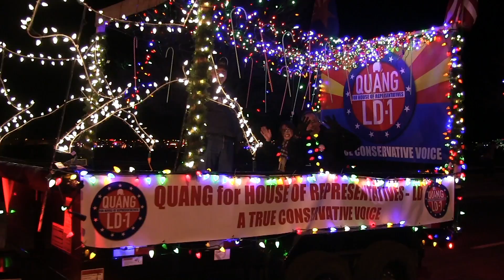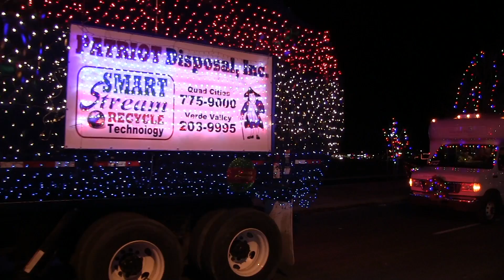Holiday Festival of Lights - Light Parade